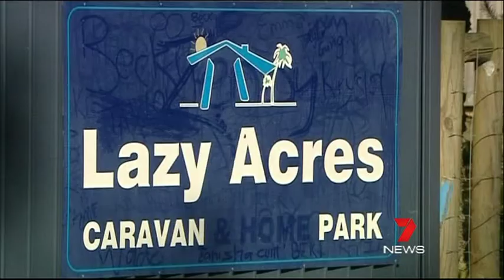Queensland Government Sell off Caravan Parks To Raise Capital For More Public Housing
Hundreds of caravan park residents fear they'll be left homeless after the Newman Government announced plans to sell off three State owned sites between Brisbane and Hervey Bay. The Housing Minister says the proceeds will go back into Public Housing.

Seven News Queensland
01 August 2012